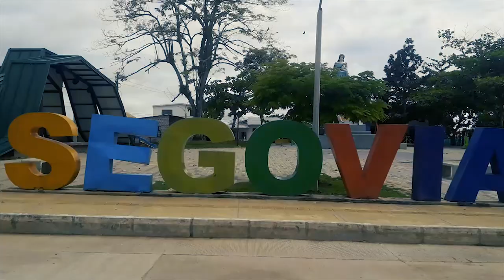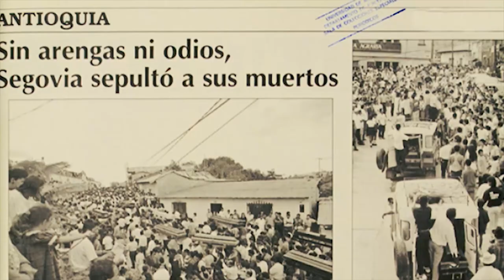Segovia (Antioquia)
Segovia es un municipio de Colombia, situado en la subregión nordeste del departamento de Antioquia. Limita por el norte con los municipios de Zaragoza y El Bagre, por el este con el departamento de Bolívar, por el sur con el municipio de Remedios, y por el oeste con los municipios de Amalfi y Anorí.